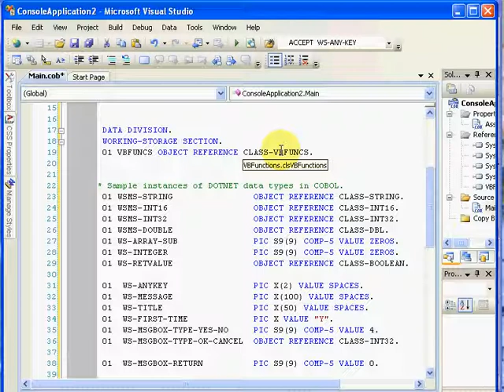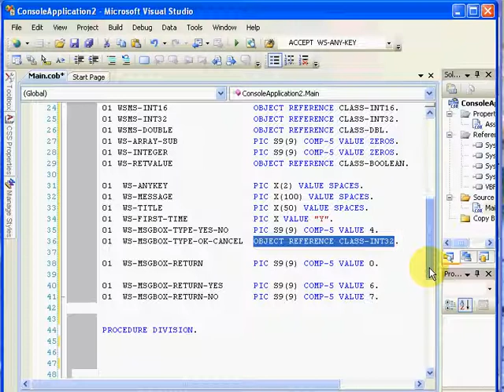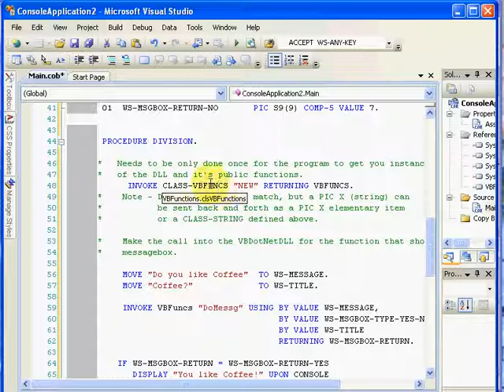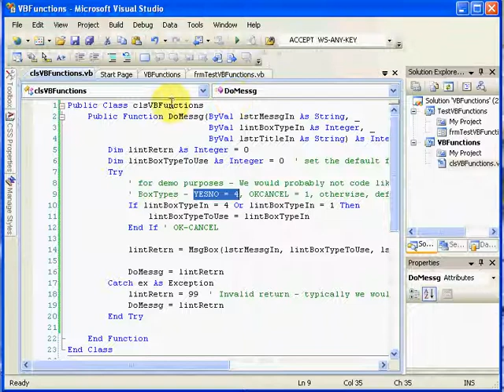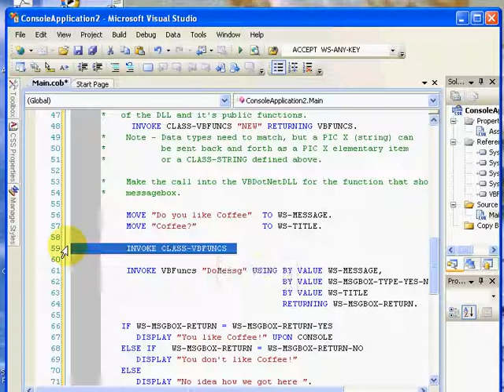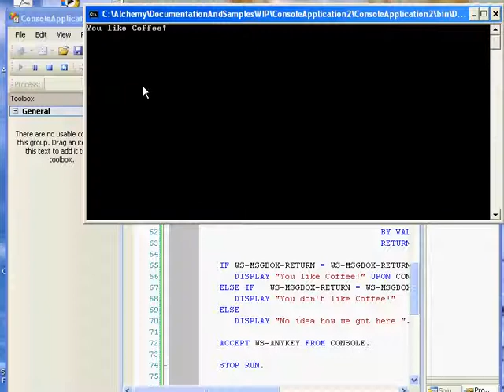NetCOBOL for .NET Tutorial: COBOL Calling VB .NET Part 2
Matt Moser NetCOBOL Tutorial covering:
- Mixed-language programming
- Example of COBOL calling a Visual Basic .NET function